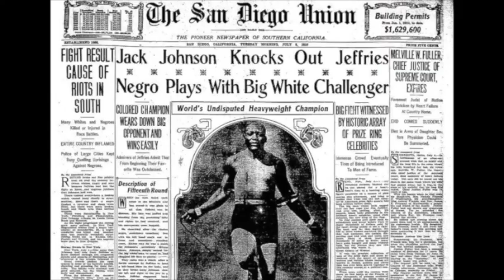BOXING NEWS: TEOFIMO LOPEZ WANTS TERENCE CRAWFORD OR JARON ENNIS